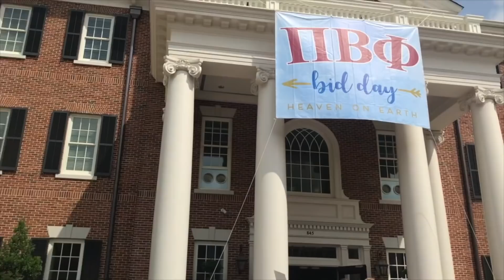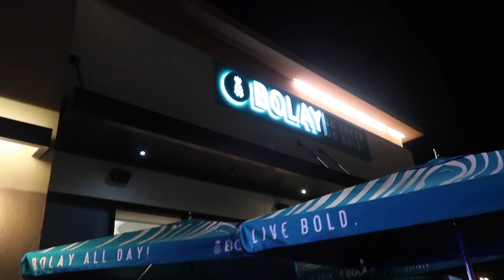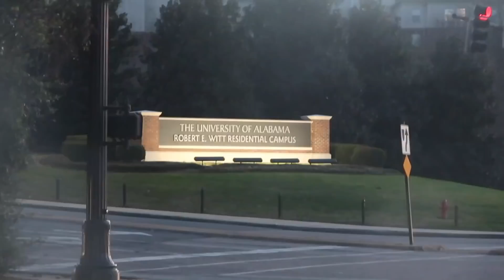road trip to alabama with me! | back to the university of alabama with some stops on the way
hey lovelies!! join me for a two-day vlog of more than 12 hours of driving from palm beach, to gainesville (where i sadly watched alabama lose the football national championship), to tallahassee, random cities in alabama, & finally, tuscaloosa! don't forget to like this video & subscribe! love you all so much!

xoxo,
gracie

SOCIALS (let's be bffs!) :
instagam : @gracieoconnnor